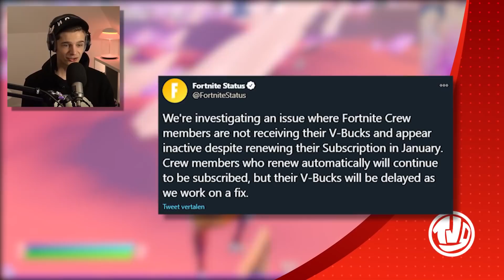1000 V-Bucks Foutje!! Pump Terug In 2021?!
🔸 Hoofdstukken:
0:00 - Item Shop
1:35 - Fortnite 2021
2:49 - 5 Januari
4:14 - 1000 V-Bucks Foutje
4:54 - Leuk Filmpje
5:39 - Outro + Gameplay